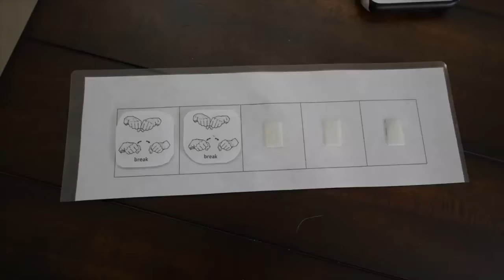Going Over An ABA Therapy Session and Analyzing It, As An Autistic Person, From My Perspective.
Paige Hennekam
46 Kent St W.
K9V 2Y2